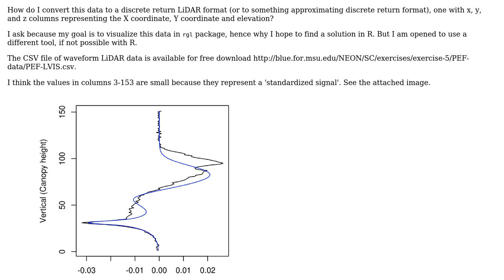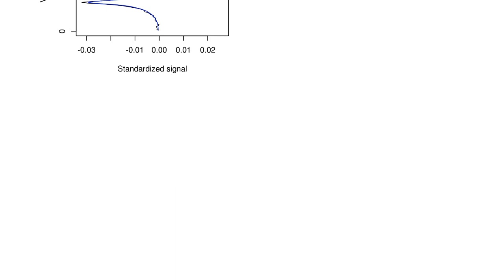GIS: Converting waveform LiDAR to discrete return format, in R?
With thanks & praise to God, and with thanks to the many people who have made this project possible! | Content (except music & images) licensed under CC BY-SA | Music | Images & others | With thanks to user LAStools user Jason Matney user Andre Silva and the Stack Exchange Network Trademarks are property of their respective owners. You are responsible for your own actions.